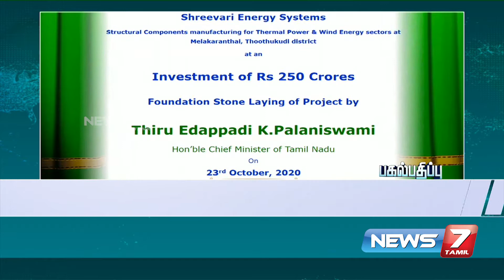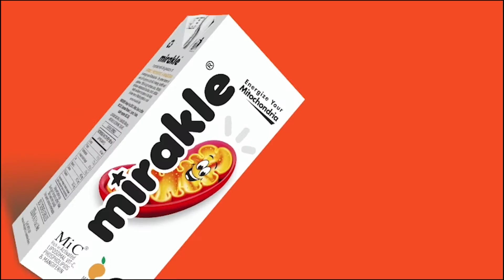7 தொழில் நிறுவனங்களின் வணிக உற்பத்தியை தொடங்கி வைத்தார் முதல்வர் பழனிசாமி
7 தொழில் நிறுவனங்களின் வணிக உற்பத்தியை தொடங்கி வைத்தார் முதல்வர் பழனிசாமி